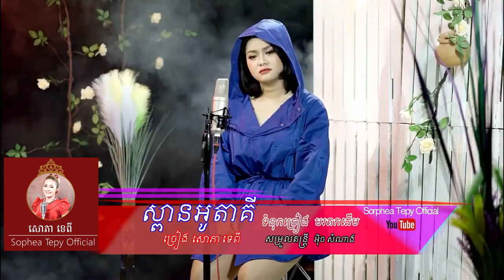ស្ពានអូរតាគី _ ភ្លេងសុទ្ទ _ សោភាទេពី